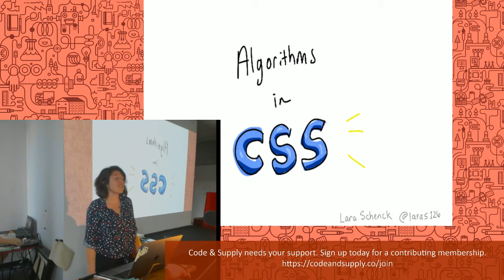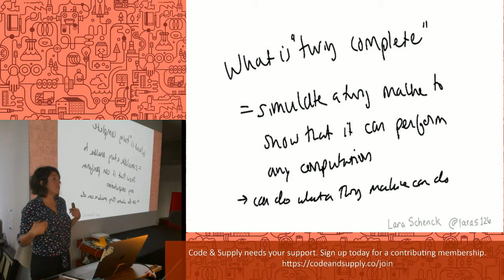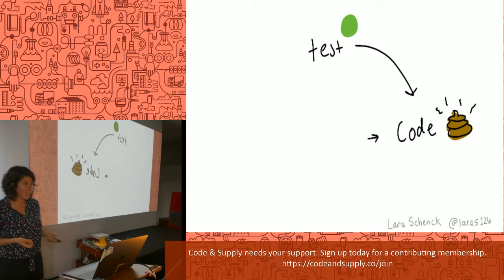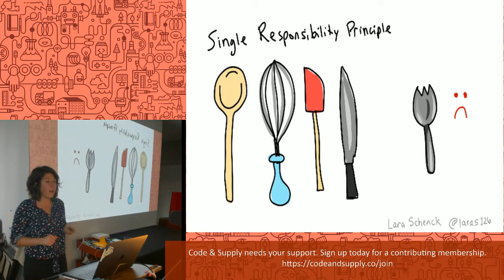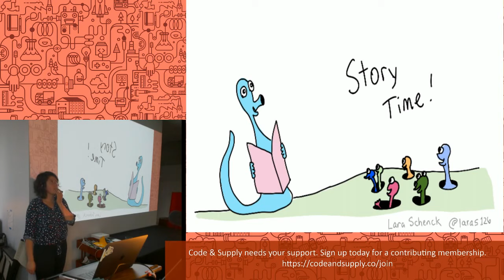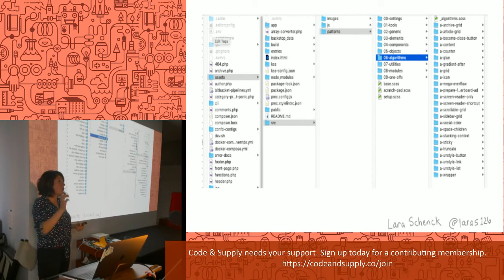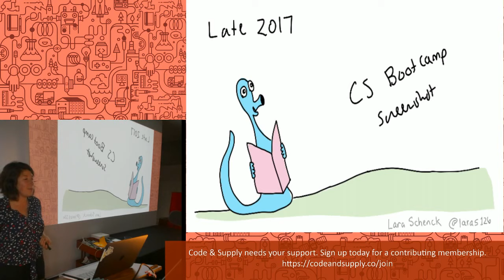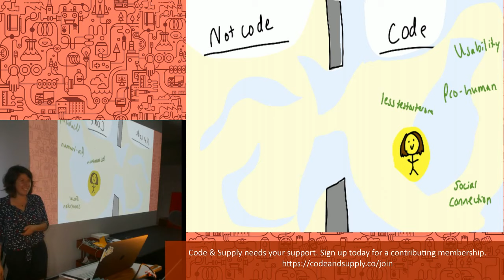Algorithms in CSS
CSS can be a source of deep frustration for developers, especially those more familiar with the imperative nature of JavaScript. Over time, this has resulted in a portion of the web community with a fundamental misunderstanding of CSS, not only of how to write it, but of what CSS is in the first place: a declarative, domain-specific programming language. How can those of us who know and love CSS convince this group to include CSS in their definition of programming language, and why is it so important? Can we really write algorithms in CSS?

Join us to see Lara Schenck – a Pittsburgh native who recently moved back after several years exploring lesser, larger cities – do a preview of her re-vamped, ongoing conference talk "Algorithms in CSS". She'll be giving versions of this talk at conferences throughout the summer including CSS Day in Amsterdam, CSS Camp Barcelona, and JSConf US. Come see the dry run, and let's discuss how CSS – as it exists in 2019 – fits into the larger context of programming and computer science.

As a side note: Lara used to organize the CodePen meetup in NYC, and is very excited to be part of the front-end community in Pittsburgh!

Bio:

Lara Schenck is fascinated by the profound, yet subtle, overlap between programming, computer science fundamentals, and CSS. She spreads her enthusiasm for this topic at her day job as a Design Ops Engineer for Penske Media Corporation, where she leads the design systems effort for big media publications powered by WordPress, and through conference speaking and community involvement. Lara writes about her work and life [on her blog] illustrates [friendly monsters] and inspires all of us who work with the web to seek a deeper understanding of the code we write and the tools we use.

Presented at Code & Supply in Pittsburgh